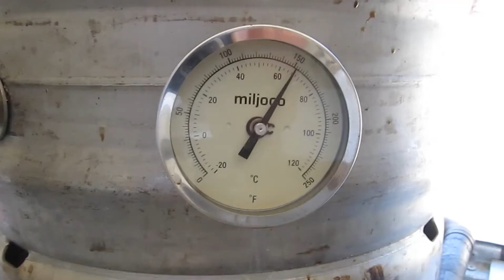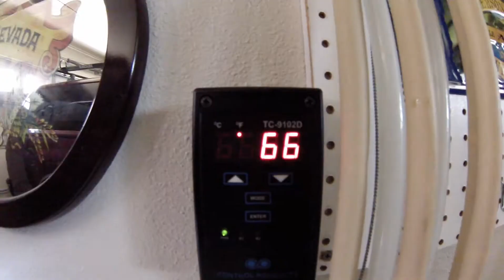IPA Brew Session - Summer 2013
Filmed over a 3 week period.

Music Copyright - Malarkey Brothers - Finnegan's Wake